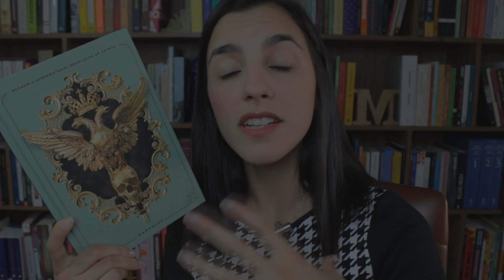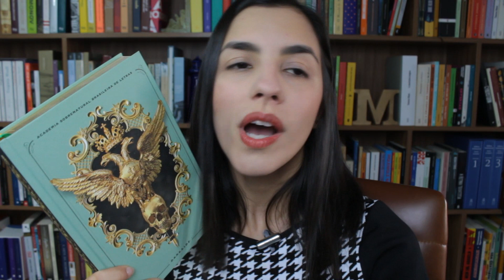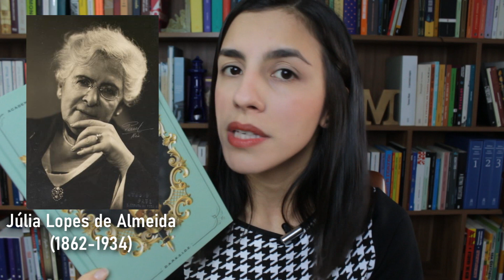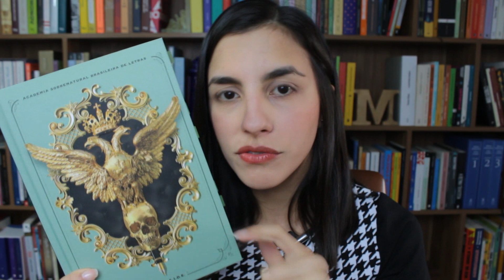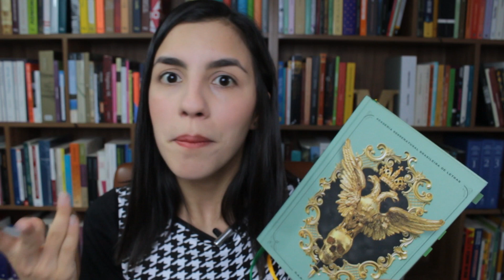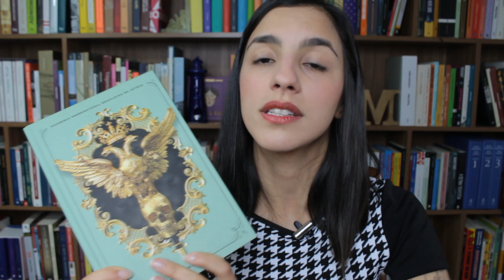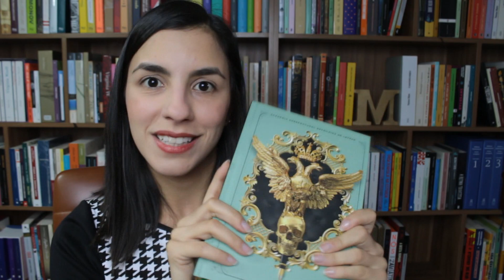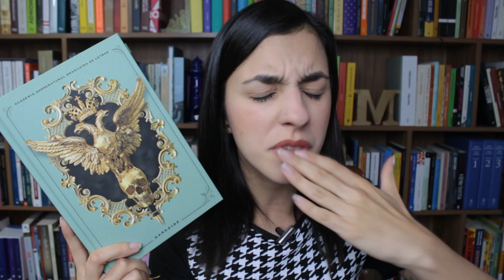MEDO IMORTAL: Nossos clássicos na literatura de terror!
Onde comprar o livro

📬  Endereço para envio de cartas, livros, presentes e material de divulgação:
CEP 13202970
Vila Arens
Jundiaí-SP